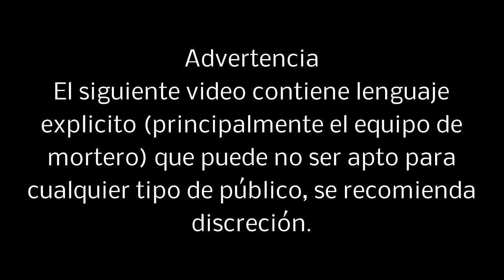Warcraft III: Reign of Chaos Español, Campaña de los Humanos, Capitulo Cuatro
Warcraft III: Reign of Chaos Español, Campaña de los Humanos, El Azote de Lordaeron, Capitulo Cuatro, El culto de los Malditos

Misión Principal:

Investigar Andorhal:

Explorar Andorhal

Misión Secundaria:

Enfrentar a Kel´Thuzad:

Encontrar a Kel´Thuzad